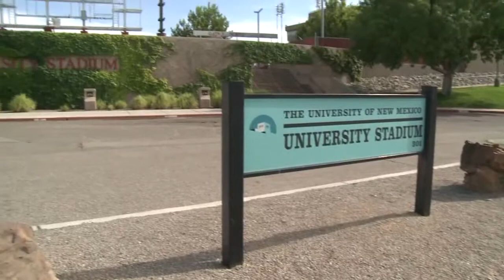Lobo ticket sales down ahead of opener